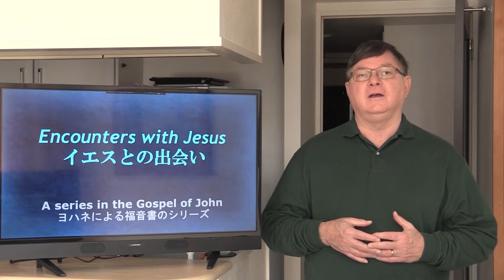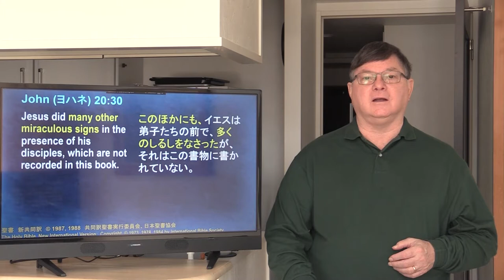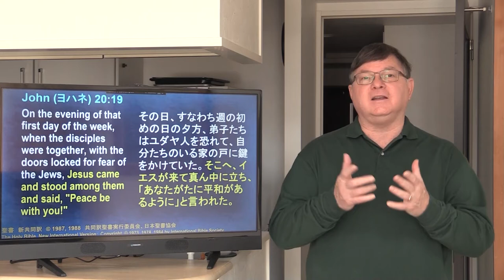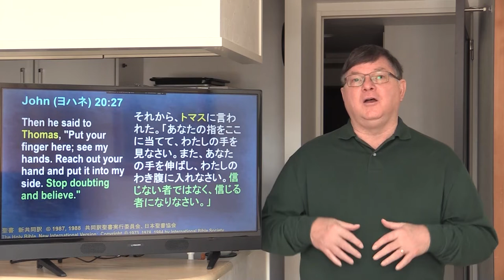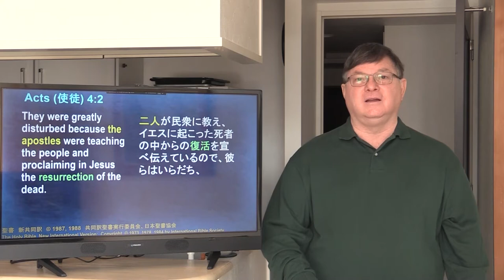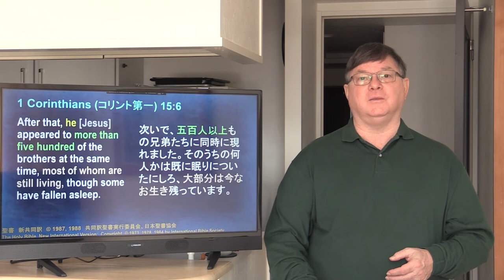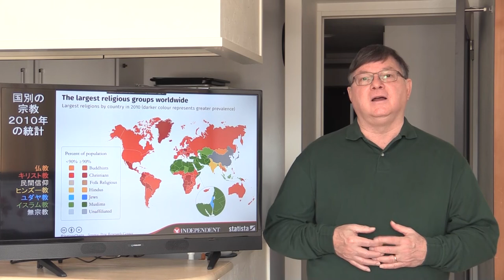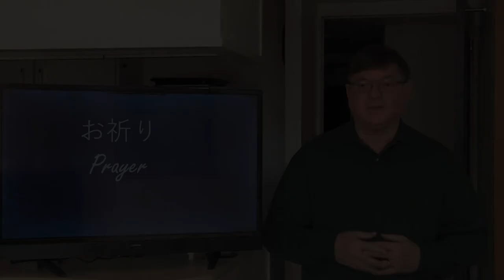Jesus, Lord and God 私たちの主であり神であるイエス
First message in series "Encounters with Jesus"
「イエスとの出会い」シリーズの第一のメッセージ